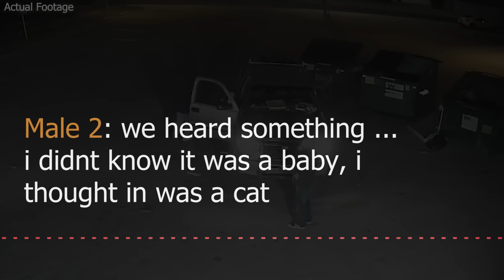The Cruel Case Of Alexis Avila ( JCS Inspired )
On January 7th, 2022, a group of Good Samaritans found an infant wrapped in a wet towel and placed inside a trash bag amid the freezing cold.. 18 YO Alexis Avila stated she simply panicked...

Surrpriseee :*
This Channel Is Strictly  @JCS /@jimmycantswim & @ArtBell51 /@ThatChapter /@ExploreWithUs Inspired.

- Custom Emojis
- Custom Emblems Next To Your Name
- Exclusive Members-Only  Content
Or

If You Would Like To Binge My Content Ad-Free W/ Members Only Content Included

Don't have enough time to watch an Hour-long video?
Check Out The NEW GBP - Under 30mins:@gbpclips